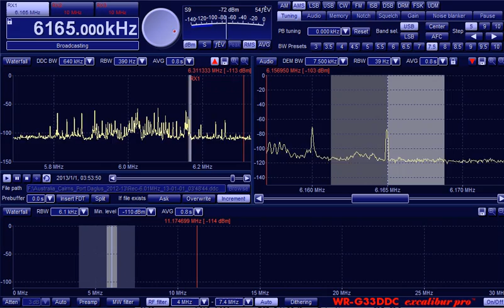6165kHz R.Nacionale Tchadiene (presumed) 20130101 0350AUS/ST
@Port Douglas, QLD, Australia RX:G33DDC ANT:ALA1530S+ portable